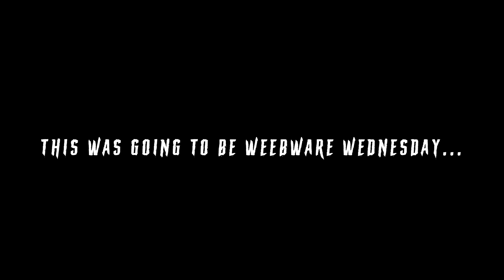ONETAP ADMIN + GAMESENSE USERS GETTING TAPPED | RIFK7 | CSGO PRIME MM CHEATING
⚡️Want Your Software Reviewed or Advertising⚡️

⚡️Audio Setup⚡️
MIC: SHURE SM7B
MIXER: Mackie PROFX4V2
DBX 286s
CL-1 Cloudlifter
RODE PSA1

⚡️Partnered Sites⚡️
BEST CSGO LEGIT CHEAT: